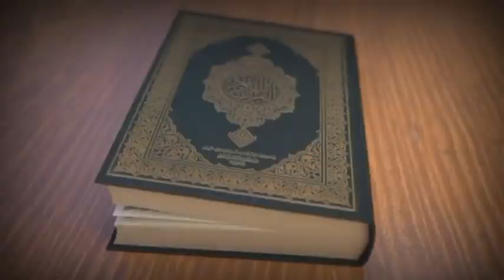Hazrat Sheikh Abdul Qadir Jillani aur aik Shetan ka Waqia//Ghous Pak ka Waqia//Best Moral Story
Sheikh Abdul Qadir Jillani Aur aik shetan ka waqia
Ghous pak aur aik shetan ka waqia
Best islamic moral story